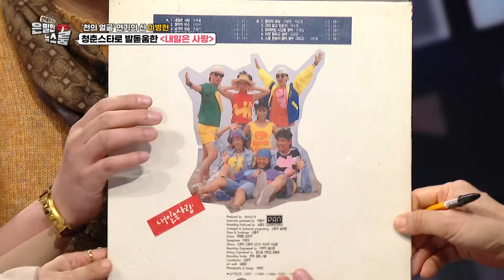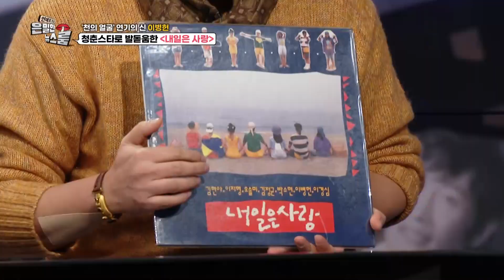'이병헌의 데뷔 전부터 청춘스타 반열에 오르기까지 - [은밀한 뉴스룸] 21회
'은밀한 뉴스룸의 스물한 번째 이야기'

월드스타 이병헌은 데뷔 전부터 남달랐다?

김형자가 말해주는 이병헌의 데뷔 전 시절 이야기부터
청춘스타로 이름을 알리게 된 작품 [내일은 사랑]의 비하인드 스토리까지!

이병헌의 인생 그래프가 궁금하다면~?

매주 토요일 오전 11시
은밀한 뉴스룸에서 확인해주세요~